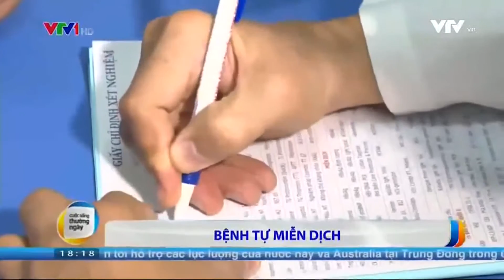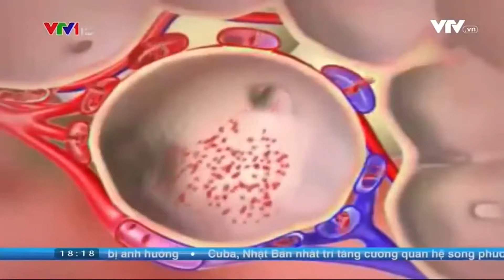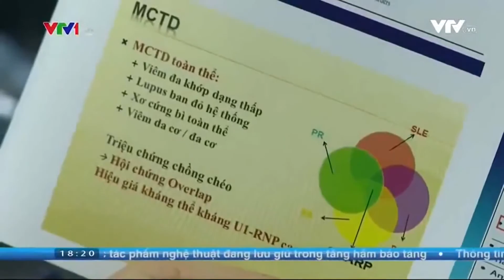Phát Hiện & Điều Trị Bệnh Tự Miễn Dịch tại BVDK MEDLATEC - VTV1 | BẺN TIN Y HỌC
Bệnh tự niếm dịch là bệnh gì?
Một số biểu hiện phổ biến như viêm cơ khớp, viêm đa dây thần kinh, tan máu tự nhiễm,...
Cùng tìm hiểu về bệnh, nguyên nhân, cách chữa trọ trong video sau nhé.

BỆNH VIỆN ĐA KHOA MEDLATEC - DỊCH VỤ TỐT, CÔNG NGHỆ CAO
Địa chỉ:
Số 42 - 44 Nghĩa Dũng, Phúc Xá, Ba Đình, Hà Nội
Số 99 Trích Sài, Tây Hồ, Hà Nội
Số 05 Khuất Duy Tiến, Thanh Xuân, Hà Nội.
Số 98 Thích Quảng Đức , Phường 5, Quận Phú Nhuận, TP HCM
Tổng đài: 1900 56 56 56